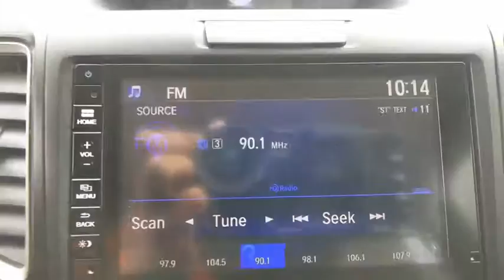2016 Honda CR-V Weatherford, Fort Worth, Granbury, TX H20285A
White Diamond Pearl Used 2016 Honda CR-V available in Weatherford, Texas at Honda of Weatherford. Servicing the Fort Worth, Granbury, TX area.

Edmunds.com has this to say about the 2016 Honda CR-V: While not the most thrilling vehicles on the planet, small crossovers offer a lot of functionality at an attractive price. They give a commanding view of the road thanks to their elevated ride height and easily accommodate four occupants and their luggage. Their engines are typically small and modestly powered, but fuel-efficient. As long as you're not looking for a spirited driving experience, few vehicles are as well-rounded and practical. Among this group, the 2016 Honda CR-V is one of the best. Everyday usability is the driving force behind the CR-V's interior design. The wide doors allow for easy ingress and egress, and head- and legroom are ample for front and outboard rear passengers. A passenger sitting in the rear middle seat will also appreciate the lack of a protruding transmission tunnel that would otherwise necessitate an uncomfortable seating position. Farther back, the CR-V's cargo area is vast, with 37.2 cubic feet of space ready to swallow just about anything you want throw back there. Pull the trunk-mounted levers and the spring-loaded rear seats fold down immediately, nearly doubling the CR-V's cargo capacity. As much as we like the 2016 Honda CR-V, we still suggest checking out at least a few of the other top models in this segment. The popular 2016 Toyota RAV4 gets a face-lift this year to counter the CR-V's redesign in 2015. Both can come off as a little bland, though, so if you're looking for a crossover with a bit more personality, the 2016 Ford Escape and 2016 Mazda CX-5 are more athletic and fun to drive, while the Escape, 2016 Hyundai Santa Fe Sport, 2016 Jeep Cherokee and 2016 Subaru Forester all offer more powerful optional engines. But when you factor in the stuff that most people desire most - practicality, fuel economy, usability, interior space and safety - the 2016 CR-V is tough to beat. Come by and see this Honda today!Honda of Weatherford is committed to helping you any way we can. We've introduced the HOW @ Home program, which covers test drives as well as purchasing a vehicle without leaving the comfort of your home or ever stepping foot in the dealership. We offer both virtual and @Home test drive options based on your needs and availability. Many customers will start with a Live Video Call to see the vehicle and its options up close. If you're not available for a Live Video Call, we can send you a recorded version. In any case we are always ready and willing to bring it you for a Test Drive @Home. We'll appraise your trade-in over the phone or in your driveway and discuss pricing, credit, and paperwork over the phone or at the kitchen table. Once everything is settled, we'll deliver your thoroughly cleaned, new Honda of Weatherford vehicle up to 300 miles away from our dealership.On qualifying vehicles, Honda of Weatherford includes a cost-free 3 month/3,000 mile Q Certified Silver Limited Warranty. This coverage is effective anywhere in the Continental United States of America, Alaska, Hawaii and Canada.This warranty covers the: engine, transmission, front wheel drive, rear wheel drive, steering, front suspension, brakes, fuel injection, electrical, air conditioning, seals & gaskets, and hybrid/electric vehicle components.Recent Arrival! Odometer is 22909 miles below market average! Clean CARFAX One-Owner.White 2016 Honda CR-V Touring FWD CVT 2.4L I4 DOHC 16V i-VTEC 26/33 City/Highway MPGCome by and visit Honda of Weatherford located at 851 W Interstate 20 in Weatherford, TX. We are the first Honda dealership in the Weatherford community! Just take Exit 406 off of I-20 and we are right off of the access road. Come see HOW we do business, we look forward to meeting you!